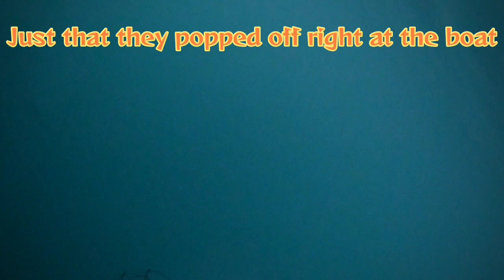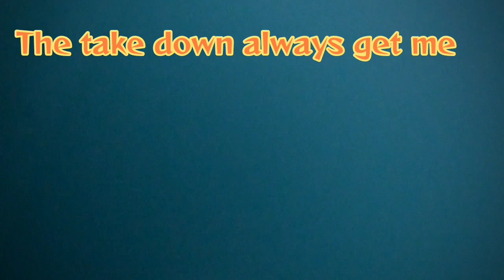kokanee session got my BB PB